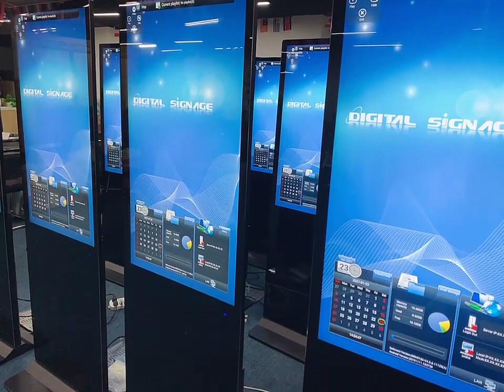Floor-standing advertising display in stock